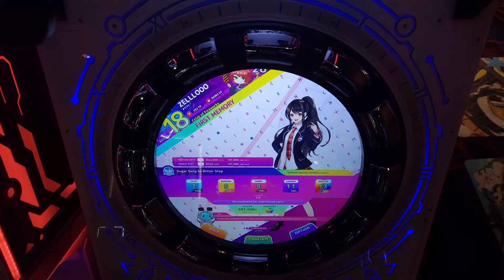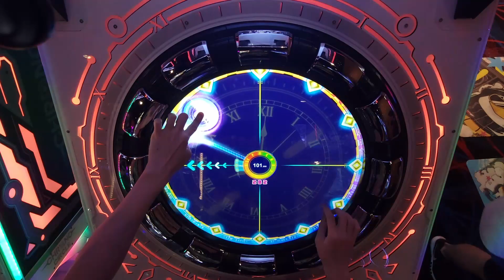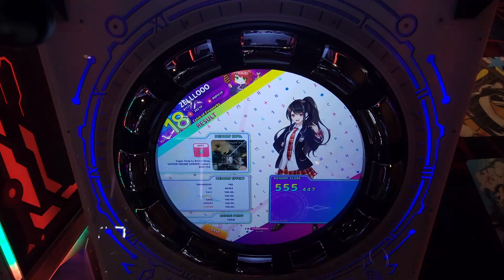ZELLLOOO - Sugar Song to Bitter Step Hard 101.000 (PC)